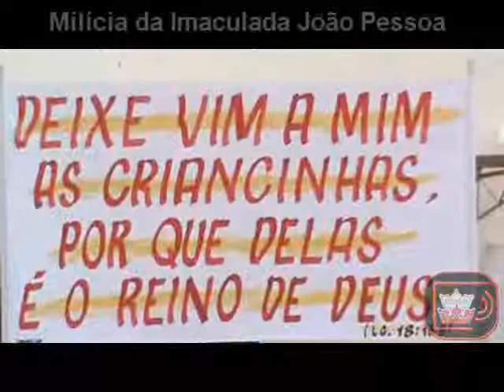Milícia da Imaculada: Festa Dia das Crianças - João Pessoa - 21/10/2012 - Parte 01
21/10/2012 - Parte:01 - Festa Dias das Crianças -  Milícia da Imaculada João Pessoa  cobertura: TV JAMPA Notícias oficial prado - tv jampa - tvjampa - portal folha do valentina - folha do valentiana - prado tvjampa - jampashow - jampa show - politica.tvjampa - radio.tvjampa - radiojampa - petrucio prado - jornal jampa noticias - milicia da imaculada jp - paróquia nossa senhora da conceição aparecida valentina - zona sul de joão pessoa